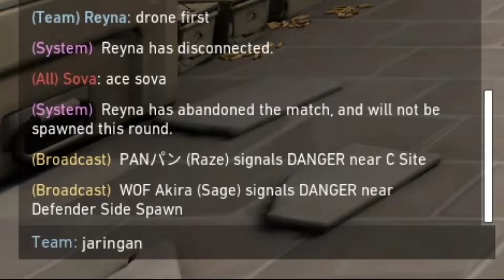RAZE PUYUH | VALORANT INDONESIA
Oyy gess~.
Raze apa tu man... RAZE PUYUHHHH...

YOKKK NGEGAMEEEE...